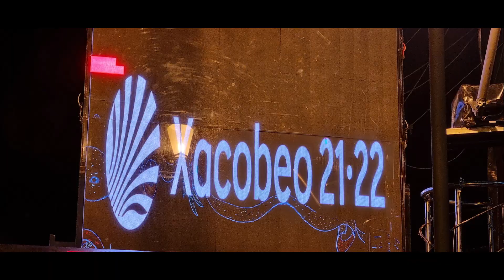ORQUESTA PARIS DE NOIA POIO 2021 - FOTOS - 24 de Septiembre de 2.021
Reportaje fotográfico de la actuación de la "ORQUESTA PARIS DE NOIA" en POIO (PONTEVEDRA)- 24 de Septiembre de 2.021